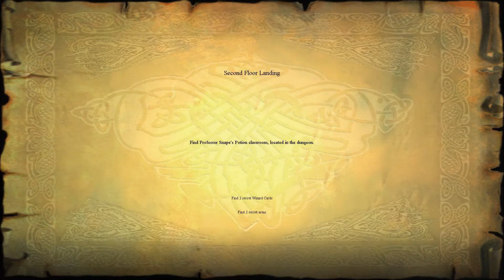Let's Play Harry Potter and the Sorcerer's Stone Part 16